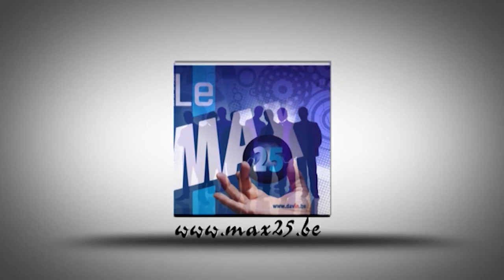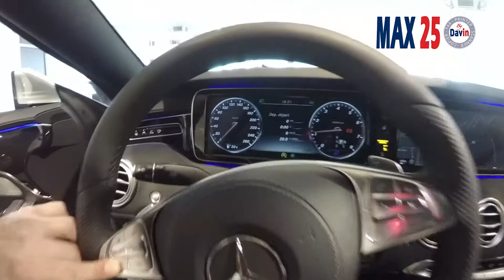Réunion Max 25 chez Kalscheuer Verviers présentée par Christian Kinot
KALSCHEUER – un nom synonyme de service, de qualité, de progrès et de sérieux
À l’heure actuelle, le groupe Kalscheuer emploie plus de 130 personnes.
Depuis sa création, l’entreprise et son personnel ont toujours poursuivi le même objectif: être pour leurs clients un partenaire fiable et tourné vers l’avenir. Nous tenons à remercier chaleureusement notre clientèle de la confiance qu’elle porte à notre groupe.